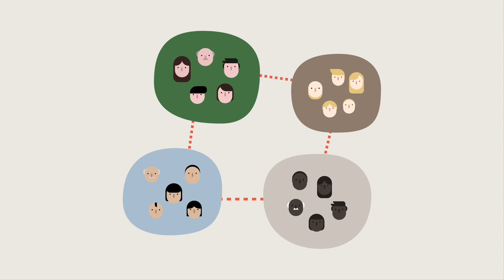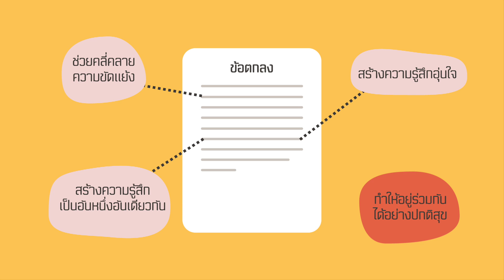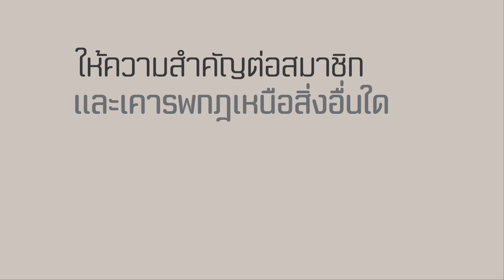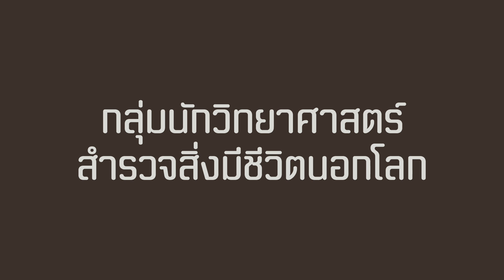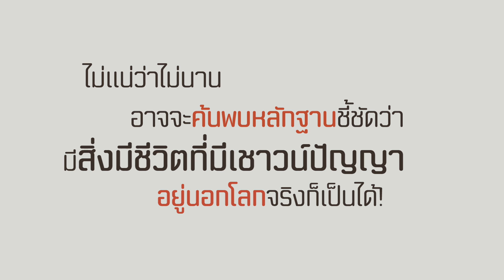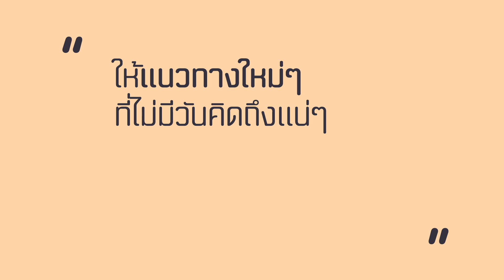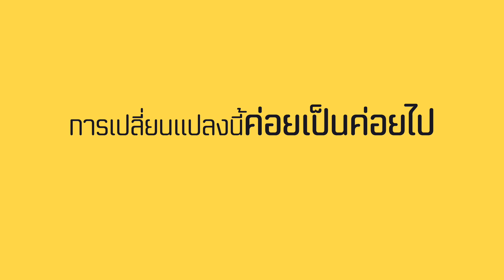Read Me vol 49: Communities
ในสภาพสังคมที่ซับซ้อนที่สุดเท่าที่มนุษยชาติเคยพบเจอ มีกลุ่มก้อนเกิดขึ้นมากมาย จากปัจจัยที่แตกต่างกันไป อาจเป็นกลุ่มทั่วไปที่เราอาจเข้าไม่ถึง หรืออาจเป็นกลุ่มลับที่เรายังไม่เคยรู้ (Secret Communities) มารวมกลุ่มไปกับพวกเราทีม Read Me แล้วมาค้นเรื่องลับๆ ของ Communities ไปพร้อมกัน
• Communities and Cultures
• Freemasonry
• Skull and Bones
• Scientology
• Aetherius Society และ Raelians
• Linux

คลิปประกอบนิตยสารออนไลน์ Read Me Egazine ฉบับที่ 49
ฉบับเดือนกรกฎาคม - สิงหาคม 2561
อ่านฉบับเต็มได้ที่ readme.tkpark.or.th